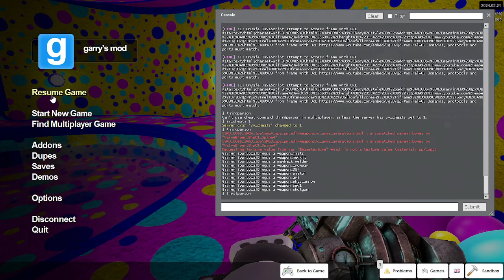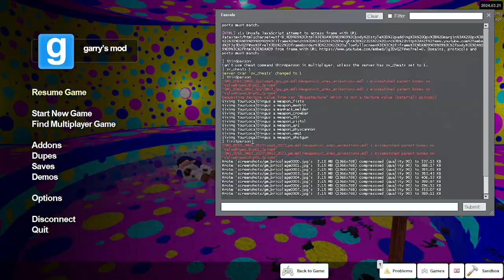Pov: Mr. puzzles when SMG3 & SMG4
I dont even know what this is. I just decided to download Gmod again and violence. uh- yeah- yippee- I love SMG3 SMG4 and Mr. Puzzles (when hes not killing everyone, that is) this is a shitpost. the shittiest of shitposts. yes. nod. ..my brain is evaporating. SMG34 for life